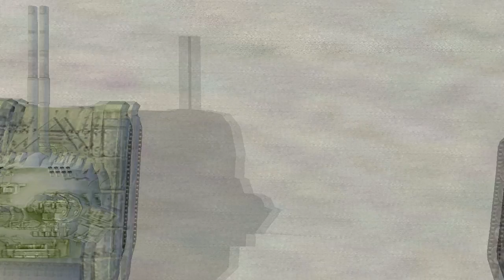Т72 против M1A1 - Итог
Русские танки всегда были на высоте!
Спасибо всем, кто принял участие в голосовании в группе.
Не пропустите новые дуэли! До скорой встречи, товарищи!